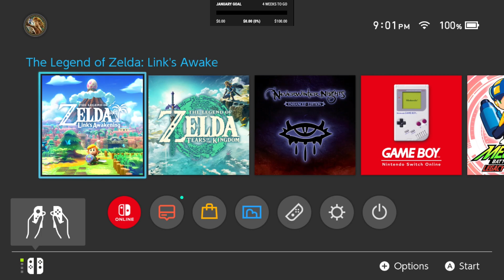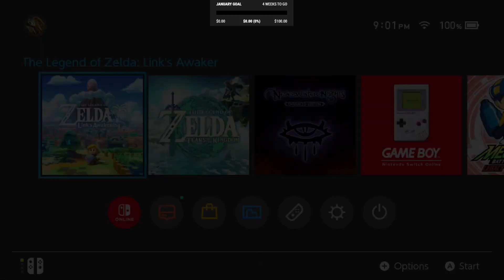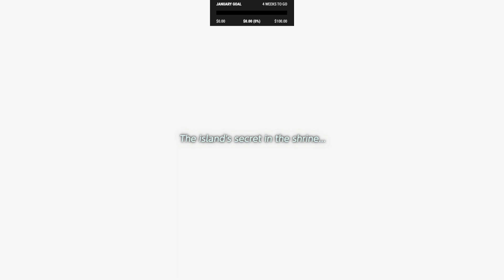RealTime GameTime Live: The Legend of Zelda: Link's Awakening (Nintendo Switch) - Part 3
Part 3 of the Link's Awakening live stream -- Watch live